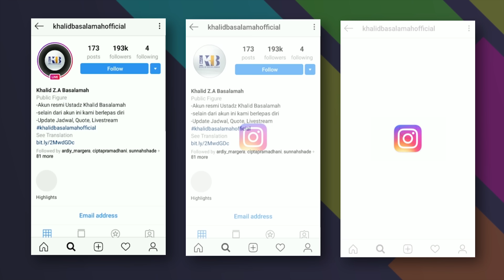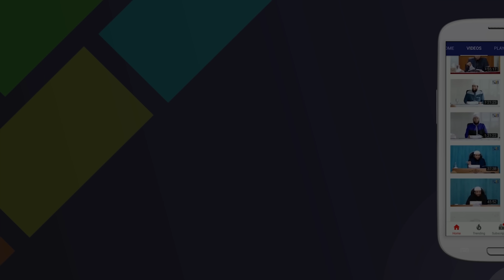Minhajul Muslim #72: Bab Ibadah, Pasal Ke-8, Shalat Jum'at (Pembahasan Lanjutan)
Ceramah agama Islam bersama Ust. Khalid Basalamah. Materi yang dibahas adalah Minhajul Muslim #72: Bab Ibadah, Pasal Ke-8, Shalat Jum'at  (Pembahasan Lanjutan).

Bank Muamalat, Kode: 147, No. 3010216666, Yayasan Khalid Basalamah (Tanpa Kode Unik)
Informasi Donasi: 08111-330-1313